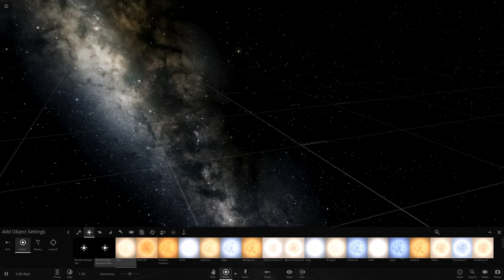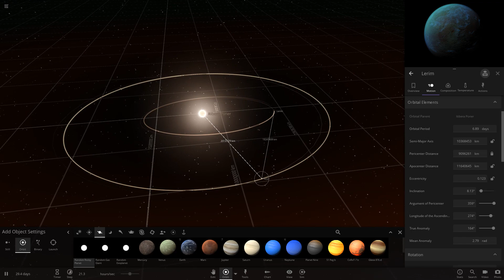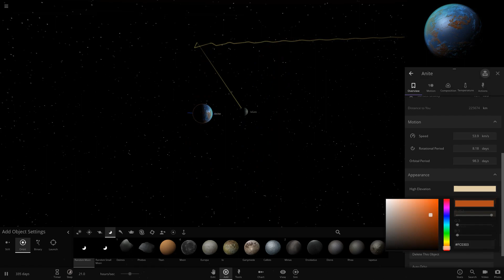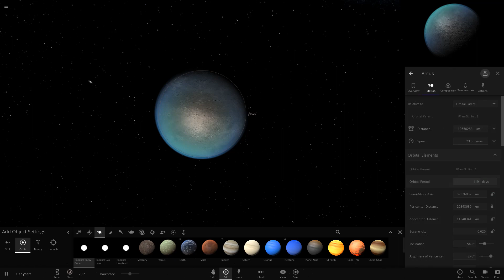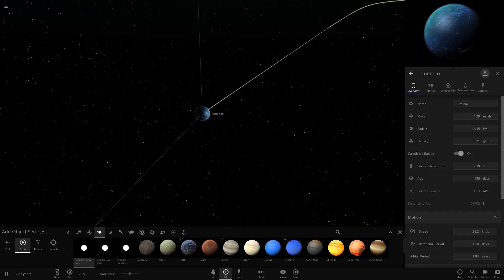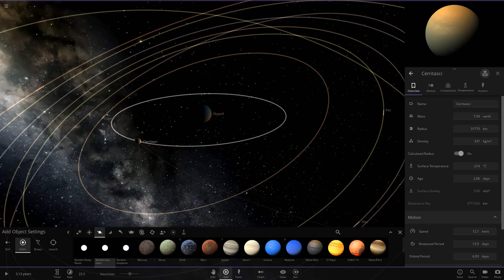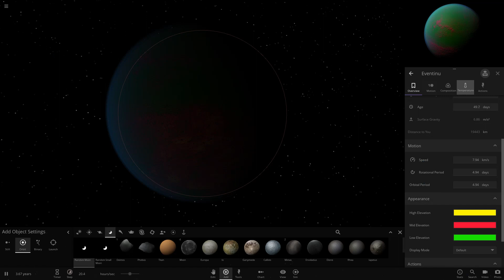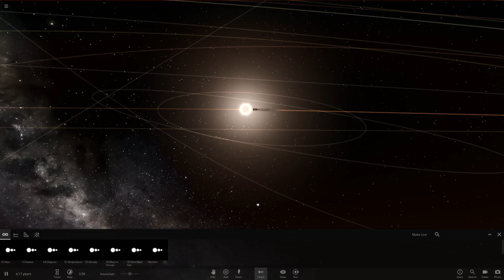Universe Sandbox:F1AM3killinit 2